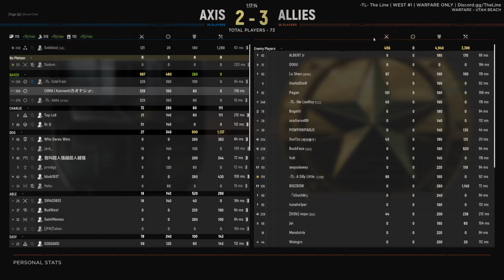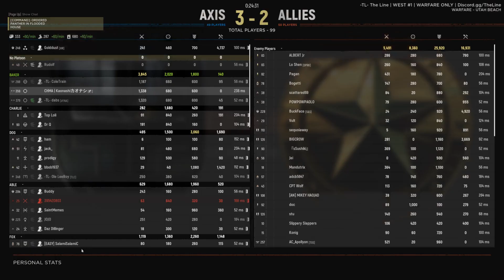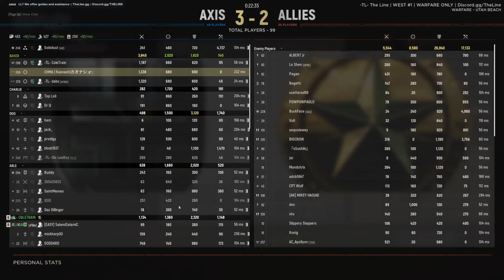Hell Let Loose - 162-2 - Tank Pubbing with TL